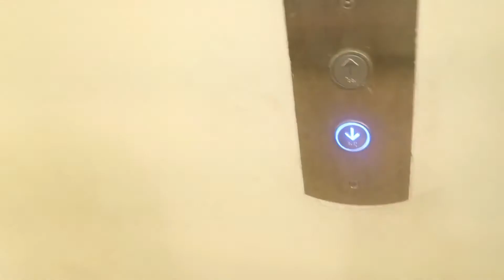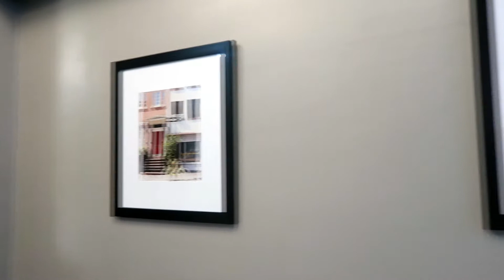REUNITED WITH I CAN SEE YOUR VOICE FAMILY!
Do you want a Php 1,100 worth of travel credit in using AirBnb when you sign up?

Watch out for more vlogs :)

xo